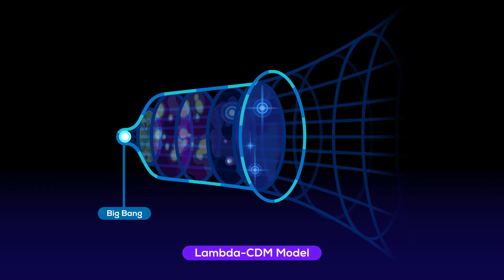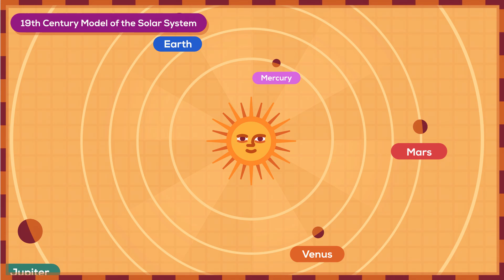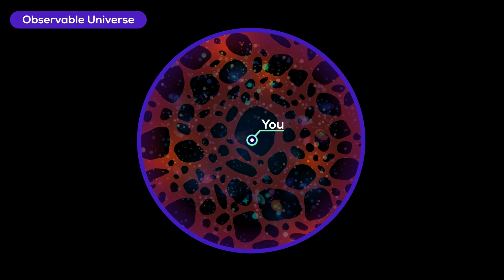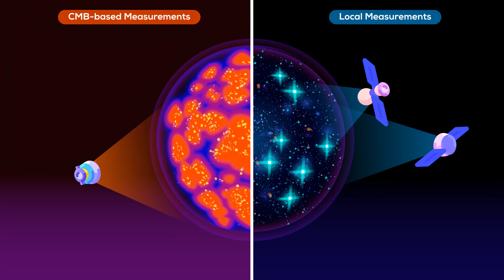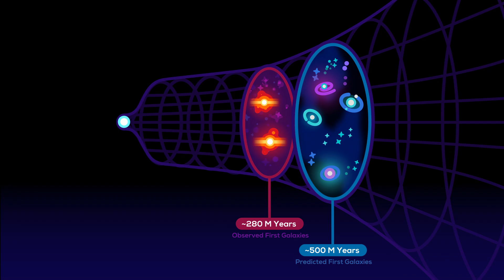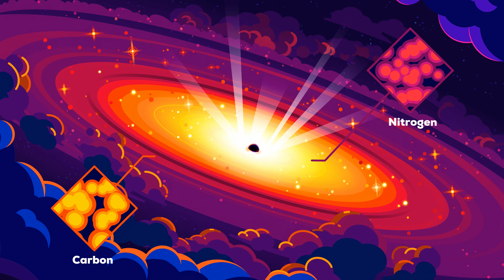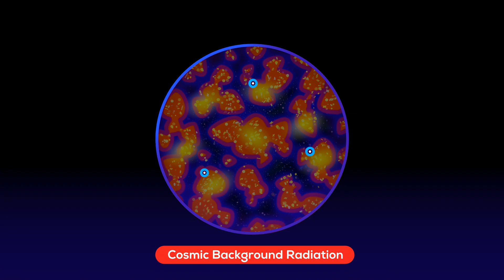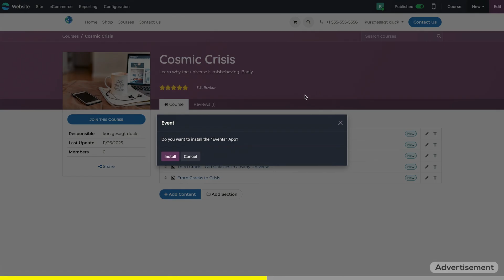Astronomy Is In Crisis...And It's Incredibly Exciting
Our best theory of the universe might be breaking apart! The new data we're receiving from space telescopes is creating more and more cracks in our current understanding of the universe, and some scientists believe
we could be standing on the edge of the next great revolution in physics. When did the first galaxies really form?
How fast does our universe really move and why are the huge cosmic voids not following the cosmic principles?